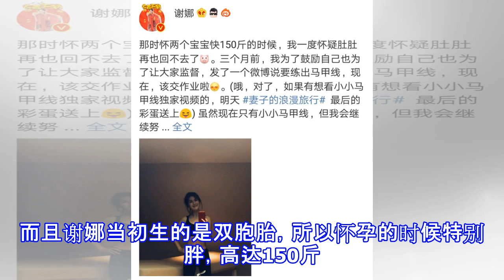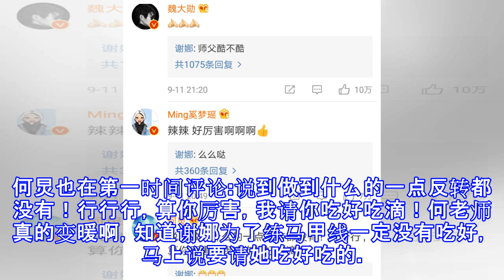谢娜生下双胞胎后，又传来喜讯！群星都送祝福，何炅：厉害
谢娜生下双胞胎后，又传来喜讯！群星都送祝福，何炅：厉害 脱影恶果而出 09月26日06:57 关注 确定不再关注此人吗 确定取消 说到娱乐圈里有影响力的女明星，谢娜必定是不得不提的一个。虽然谢娜跟张杰结婚时不被很多人看好，但是两个人也是用己的行动，打脸质疑她们的人。今年，谢娜生下双胞胎女儿跳跳和俏俏，还未复出微博粉丝就破亿，成为亚洲第一人。到目前为止，谢娜的微博粉丝已经达到1.13亿，成为粉丝第一人了。近日，谢娜在社交平台上更新了最新动态，动态正文写道:那时怀两个宝宝快150斤的时候，我一度怀疑肚肚再也回不去了。三个月前，我为了鼓励自己也为了让大家监督，发了一个微博说要练出马甲线，现在，该交作...